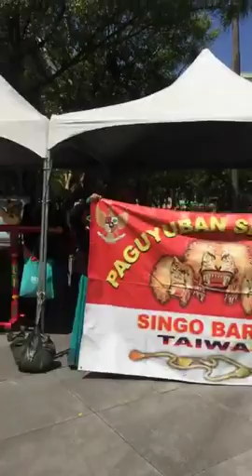Aug 20 2017【2017印尼國慶文化藝術節｜Festival Seni Budaya Peringatan Hari Kemerdekaan】 02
【2017印尼國慶文化藝術節】

活動日期：2017年08月20日（週日）
活動時間：上午09:00-16:00
活動地點：台北車站大廳（09:00）；國立臺灣博物館前廣場（10:00-16:00）
主辦單位：印尼空中大學（Universitas Terbuka）
共同主辦：國立臺灣博物館、燦爛時光東南亞主題書店、DEWINS
協辦單位：台灣印尼學生聯合會

西元1945年8月17日，印尼宣布獨立，結束荷蘭三百五十年的殖民統治，國慶日（Hari Proklamasi Kemerdekaan Republika Indonesia）至今是謂印尼全境最盛大的節慶。臺灣社會已逾六十萬的外籍勞工，以印尼籍勞工為最多數，連同新住民族群所帶來的飲食、音樂、舞蹈等物質、非物質文明，豐實了臺灣的多元族群風景。

首屆「印尼國慶文化藝術節」於105年8月7日在國立臺灣博物館舉辦，由台南地區印尼移工自組的Singo Barong舞劇團所帶來歷史悠久的「虎面孔雀羽冠舞」，為莊嚴的臺灣博物館帶來熱鬧的庶民節慶氣息。今年主辦單位再次誠摯邀請民眾，與印尼移工、新住民、留學生一同歡慶國慶，並藉由活動期間的文物展示、舞樂演出、遊戲互動、飲食體驗等，認識、學習印尼歷史與文化的深厚底蘊，除促進台灣社會與印尼移民工族群的和諧發展，也落實文化平權。

Pada tanggal 20 Agustus 2017 para buruh migran Indonesia akan menyelenggarakan “Festival Seni Budaya Peringatan Hari Kemerdekaan Indonesia”, pada saat yang bersamaan juga memberikan kesempatan bagi masyarakat Taiwan untuk lebih mengenal serta mempelajari lebih dalam tentang sejarah dan budaya Indonesia melalui kegiatan pameran benda-benda dari Indonesia, pagelaran tari dan musik, interaksi dalam permainan, serta kuliner masakan Indonesia, di mana perkembangan hubungan antara masyarakat Taiwan dan buruh migran Indonesia dapat menuju ke arah yang lebih erat dan bersahabat.

Waktu pelaksanaan: 10.00 – 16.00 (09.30 parade mulai dari aula TMS)
Lokasi: Museum Nasional Taiwan (gedung utama) dan halaman depan gedung
(No. 2, Xiangyang Road, Zhongzheng District, Taipei City)
Biaya: Kegiatan bersifat gratis, wajib beli tiket untuk masuk ke museum
Penyelenggara: Universitas Terbuka Taiwan
Disponsor oleh: Museum Nasional Taiwan, DEWINS
Kerja bersama: Brilliant Time, PPI Taiwan

活動流程：
09:00-09:30 台北車站大廳集合
09:30-10:00 踩街遊行
10:00-10:45 開幕式
10:45-11:00 舞蹈演出（一）
11:00-11:40 Singo Barong（虎面孔雀羽冠舞）上半場
11:40-12:15  午休
12:15-12:35 趣味競賽（一）
12:35-12:50 舞蹈演出（一）
12:50-13:00 趣味競賽（二）
13:00-13:20 服裝秀
13:20-14:00 Singo Barong（虎面孔雀羽冠舞）下半場
14:00-14:15 趣味競賽（三）
14:15-15:00 傳統服選美賽
15:00-15:15 舞蹈演出（三）
15:40-16:00 閉幕式

Susunan:
09:00-09:30 Kumpul di aula TMS (Taipei Main Station)
09:30-10:00 Parade Budaya
10:00-10:45 Pembukaan
10:45-11:00 Penampilan UT Dancer ( tari gandrung oleh Nova Christy )
11:00-11:40 Singo Barong
11:40-12:15  Istirahat Siang
12:15-12:35 Lomba 1 ( memisahkan kacang pakai sumpit)
12:35-12:50 Penampilan UT Dancer ( tari sancang gugat 3 orang )
12:50-13:00 Lomba 2 ( joged balon)
13:00-13:20 Fashion show DEWINS HUMAIRA
13:20-14:00 Singo Barong
14:00-14:15 Lomba 3 ( makan kerupuk )
14:15-15:00 Lomba peragaan busana adat
15:00-15:15 Penampilan UT Dancer ( Tari Domba Nini 5 orang)
15:40-16:00 Penutupan

相關閱讀：
〈吳庭寬：自由的宣示──印尼移工的獨立紀念日〉
〈一群在台灣各地工廠、家庭或養老院的移工，自主舉辦印尼國慶71周年活動〉